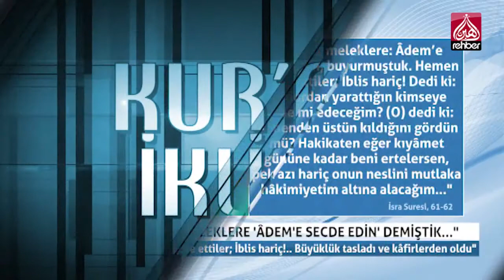Bakara Suresi Tefsiri | Kuran İklimi